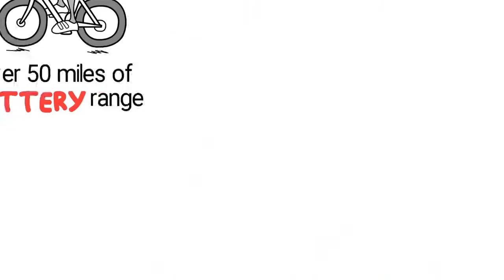ELECTRIC BIKES BY SOUL FAST E BIKES - FAST FAST FAST!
USA hand built with the world's best premium components.